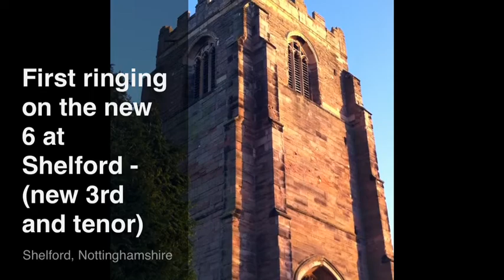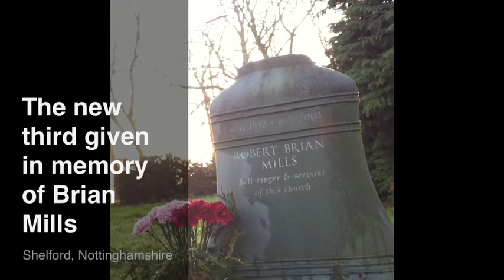Shelford's New Bells Ring Out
The first ring on the six since the third and tenor were replaced.